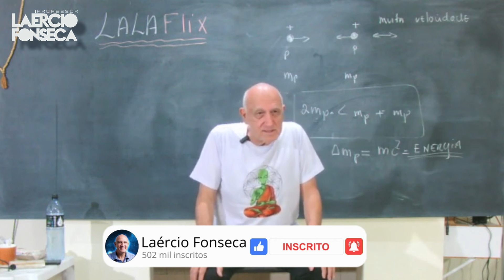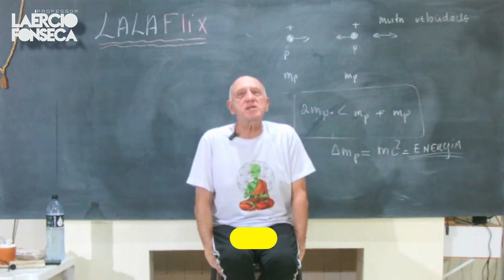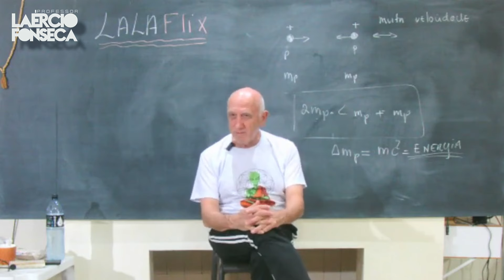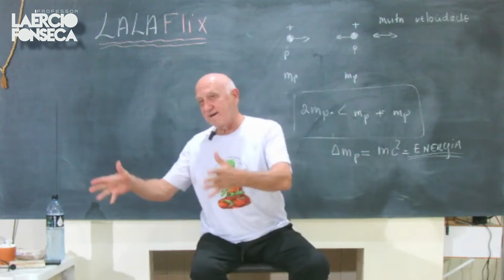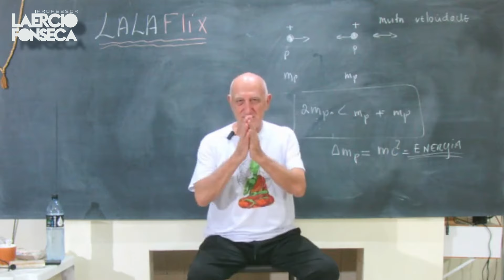A TRANSIÇÃO PLANETÁRIA já ESTA OCORRENDO